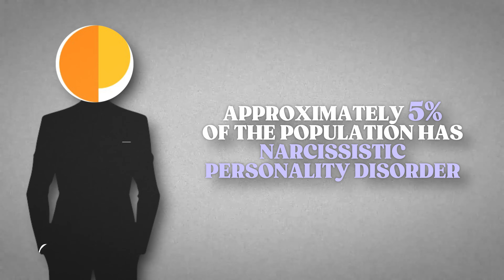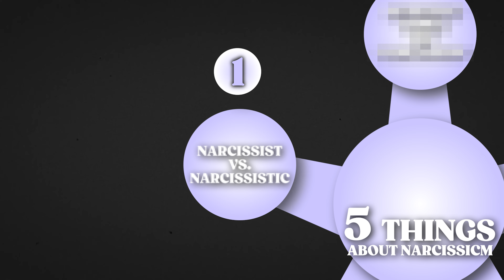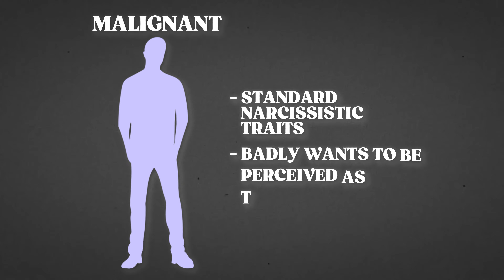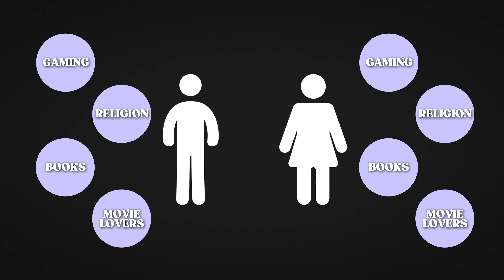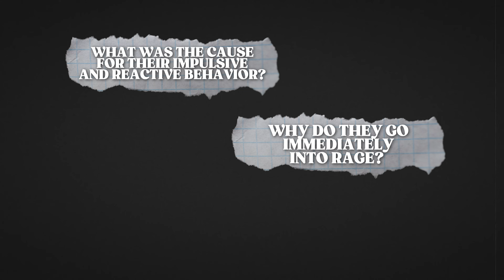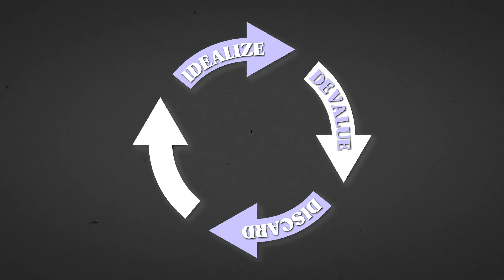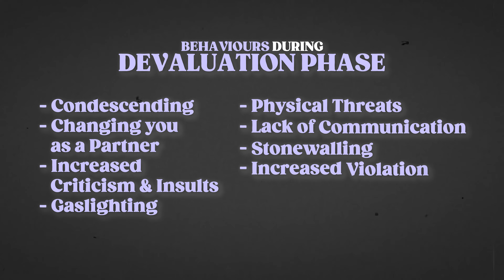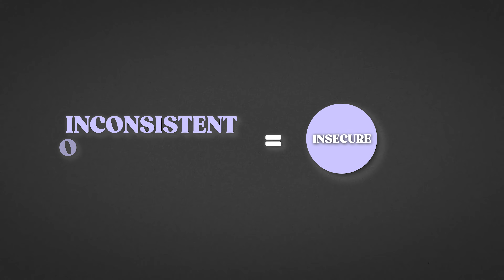Narcissism Alert: Red Flags You Should Never Ignore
Join our free Facebook group to transform your life, not just for now… but forever